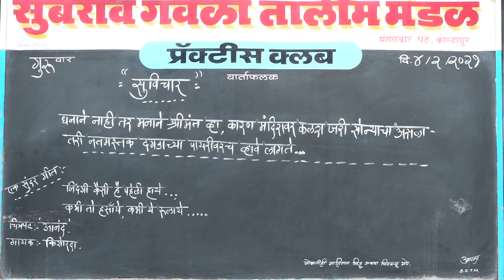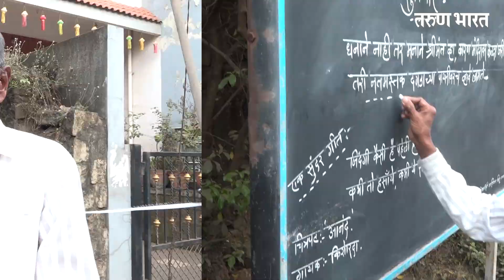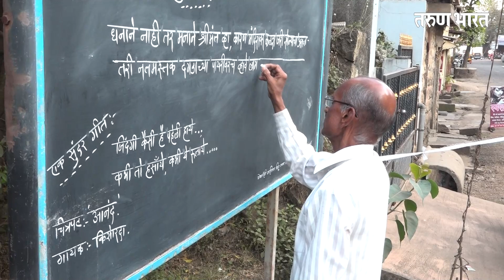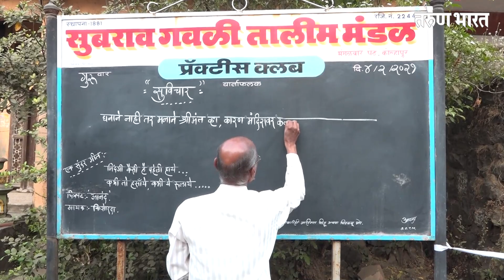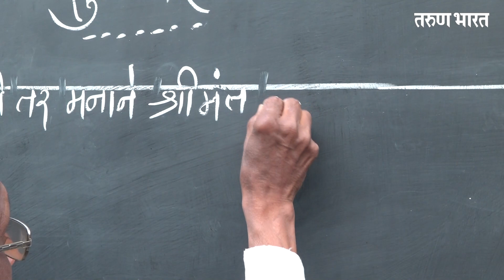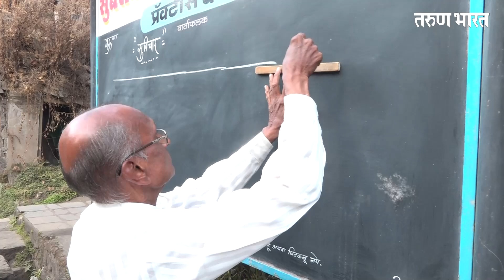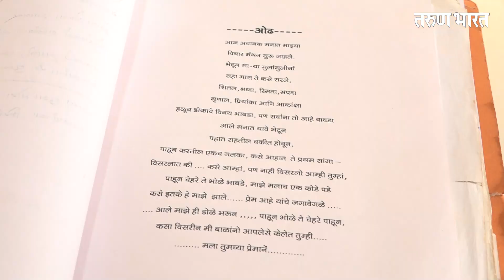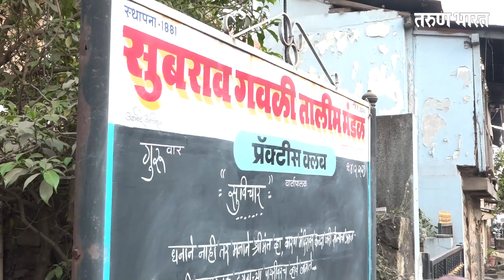कराळे काकांचा अनोखा छंद | Board Writer Karale Kaka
छंद मनूष्याला पुर्णत्वाकडे घेवून जातात असे म्हटले जाते. छंद आपले आयुष्य आनंदी आणि सुखकर करतात म्हणून आयुष्यात प्रत्येकाने एक तरी छंद जोपासावा असे म्हटले जाते.   कोल्हापूरातील मंगळवार पेठेतील श्री. कराळे यांनी हि एक असा आगळा वेगळा छंद जोपासला आहे जो ज्ञानात भर तर घालतोच पण सर्वसामांन्यात आत्मिक बळ, उत्साह, उमेद निर्माण करण्याचे काम ही करतो.